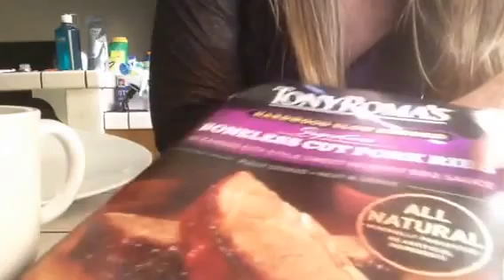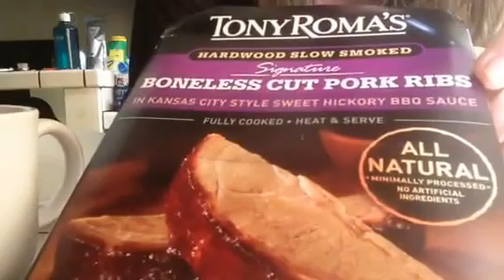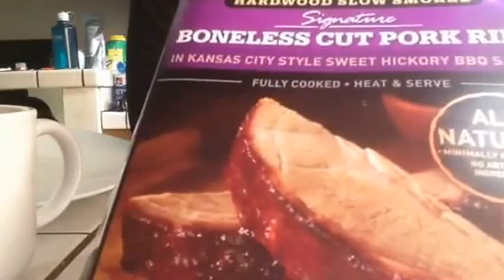Tony Roma's Boneless Cut Pork Ribs, Review, Taste Test, Soft, ASMR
(Best enjoyed when wearing headphones)  I look forward to your comments.   So far, for the record, this YouTube adventure has been very positive and rewarding for me.  You guys have been great!  Check out Tony Roma's :
What is ASMR?  Click the link below for intro to ASMR from GentleWhispering
@angelabrightasmr This video is for entertainment purposes only This video is not intended for children under the age of 13 (COPPA) A reminder to viewers: My ASMR videos are not a replacement for professional care. If you have physical, emotional or mental health needs, please seek professional treatment.